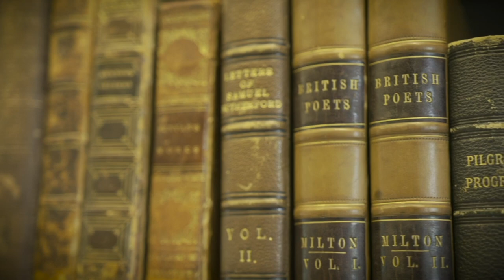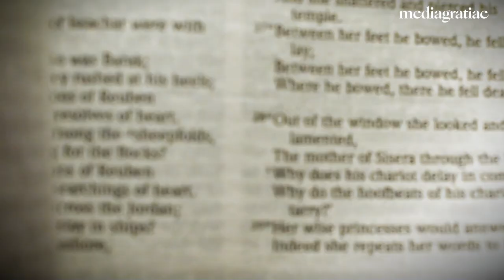Puritans and Revival X: Divine Initiative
As we continue our series on the influence of the Puritans on the Great Awakening (US) and the Evangelical Revival (UK), we’re looking at God’s work in regeneration.